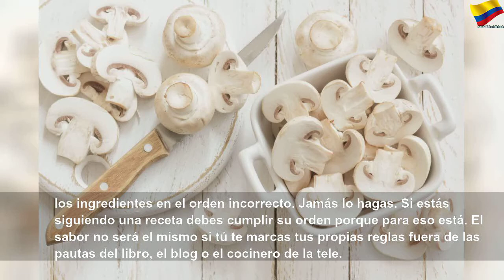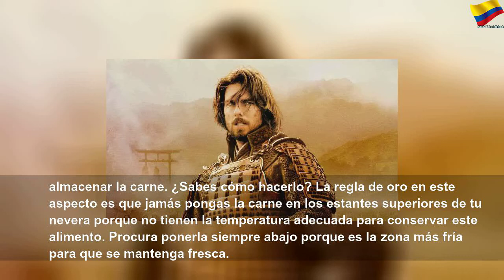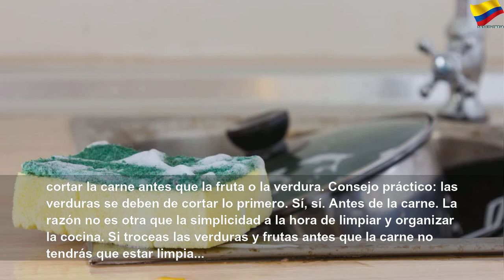7 errores que cometes cuando cocinas, ¡atención!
7 errores que cometes cuando cocinas, ¡atención! | Orange Month